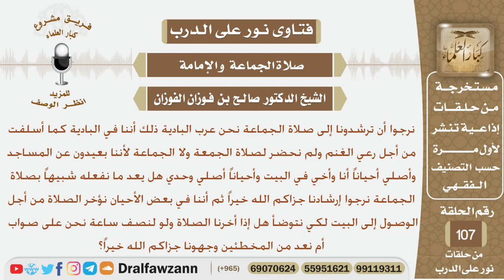ماحكم صلاة أهل البادية حيث أنهم بعيدون عن المساجد وهل يجوز تأخير الصلاة ولو لمدة نصف ساعة حتى يصل..؟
نص السؤال:
نرجوا أن ترشدونا إلى صلاة الجماعة نحن عرب البادية ذلك أننا في البادية كما أسلفت
من أجل رعي الغنم ولم نحضر لصلاة الجمعة ولا الجماعة لأننا بعيدون عن المساجد
وأصلي أحياناً أنا وأخي في البيت وأحياناً أصلي وحدي هل يعد ما نفعله شبيهاً بصلاة
الجماعة نرجوا إرشادنا جزاكم الله خيراً ثم أننا في بعض الأحيان نؤخر الصلاة من أجل
الوصول إلى البيت لكي نتوضأ هل إذا أخرنا الصلاة ولو لنصف ساعة نحن على صواب
أم نعد من المخطئين وجهونا جزاكم الله خيراً؟
السيرة الذاتية :
للاشتراك في قناة الشيخ صالح الفوزان

رئيس الفريق
لمشروع كبار العلماء